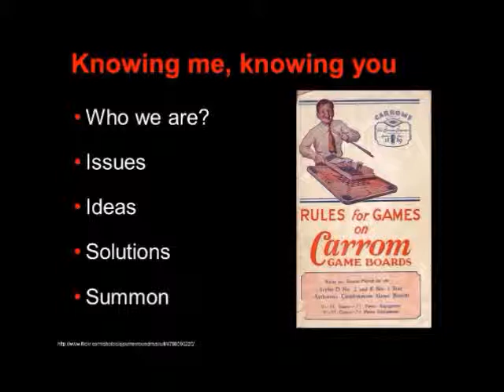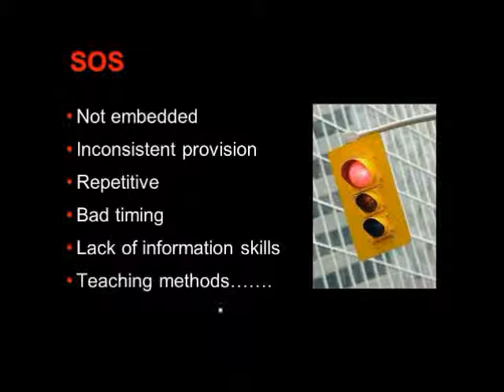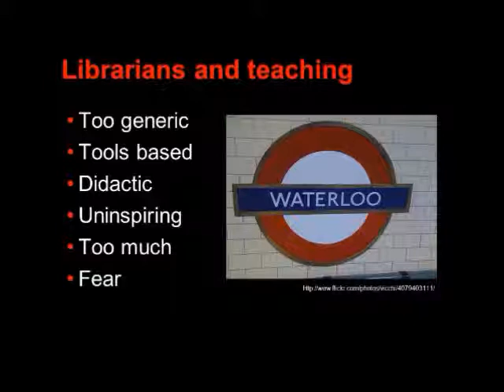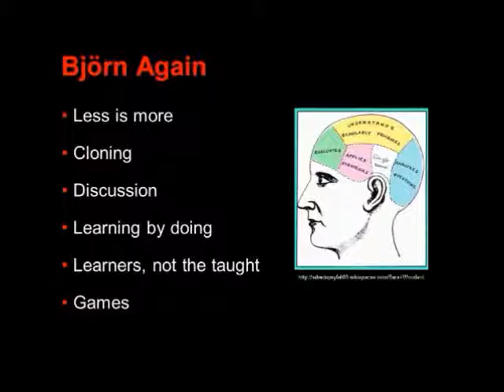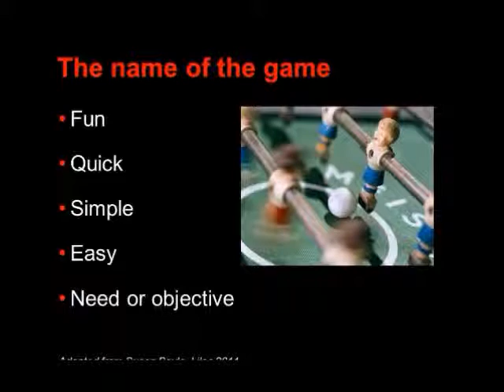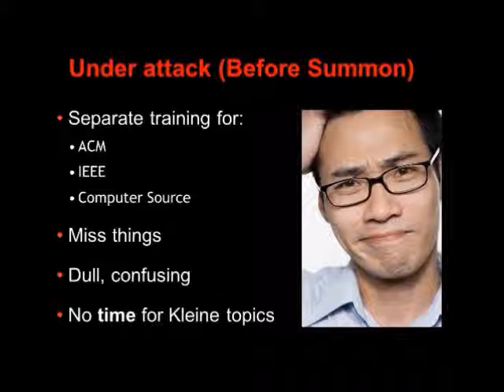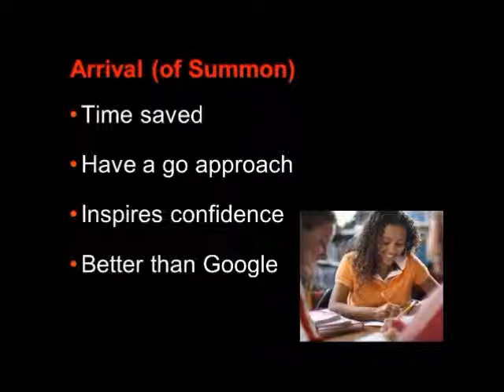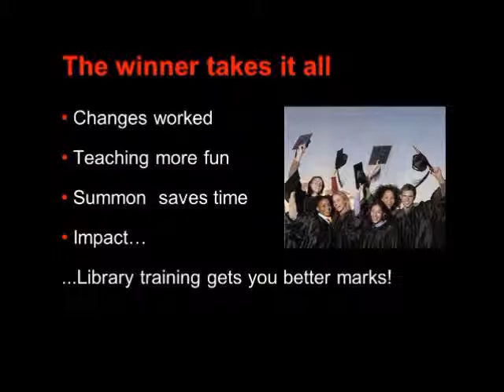J. Adam Edwards "What's the name of the game? How Summon saves time for fun games"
J. Adam Edwards from Middlesex University talks about how he uses Summon with students during this presentation. This footage is from the 2nd UK Information Literacy & Summon Day (SummonIL2013) which was held at Manchester Metropolitan University (MMU) on 25th July 2013.